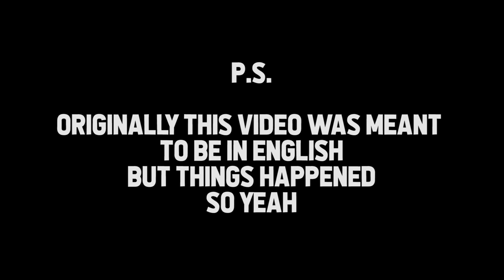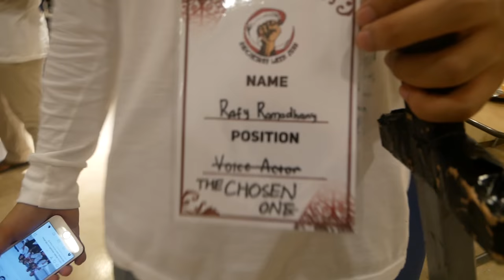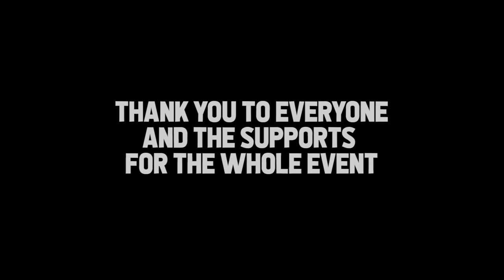Indonesian Week 2018 Vlog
Here you go: Indonesian Week 2018 Vlog.

Indonesian Week is one of the Multicultural Week in Ritsumeikan Asia Pacific University, the university that I am studying at right now.

Many thanks to all the people who participated and supported this event, it was a blast and unforgettable week.

Anyway, Happy 17th of August! It's the 73rd Independence Day of Indonesia!

Don't forget to watch these videos as well!